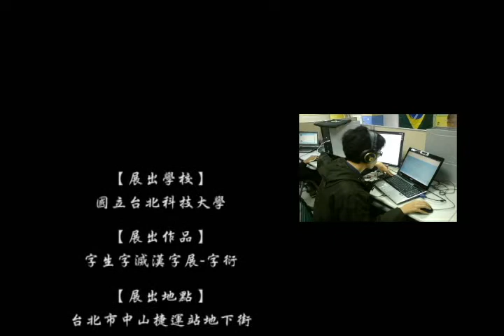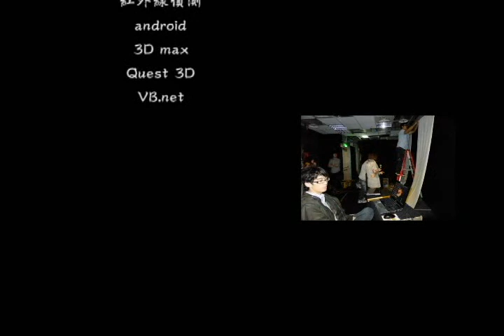國立台北科技大學_2010漢字互動三校聯展_字生字滅 - 字衍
國立台北科技大學_互動媒體設計研究所

展名：字生字滅 - 漢字互動三校聯展
展期：2010/12/18~2011/2/12
地點：台北當代藝術館 地下實驗‧創意秀場
           (台北捷運中山地下書街 B30、32、34、電視牆，近 R9 出口)
活動內容：由三所大學院校(國立臺北科技大學 互動媒體設計研究所、國立臺灣師範大學 設計研究所暨國文學系、國立政治大學 傳播學院數位內容碩士學程)研究生們的創意，創造出屬於互動科技的無限樂趣，敬邀 各界人士蒞臨指教。